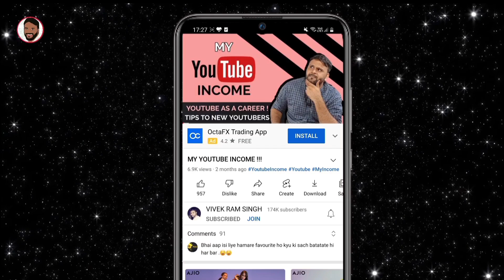REALME GT 2 5G @ ₹28,499* || FLIPKART END OF SEASON SALE || REALME GT 2 5G ₹6500 OFF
नमस्ते ‌दोस्तों, TECHNO VEXER के नए विडीयों में आपका स्वागत है, दोस्तो Flipkart End of Season Sale के Realme GT 2 Offer के बारे में जानना है तो ये विडीयों अंत तक देखें |

Friends You also  can follow me on:
दोस्तों यहां आप मुझे फाॅलो भी कर सकते हैं: